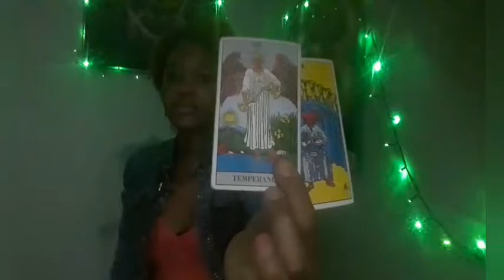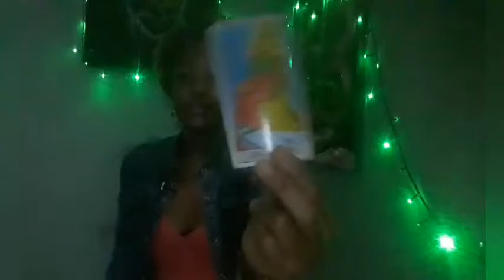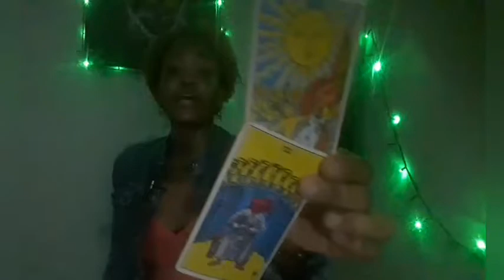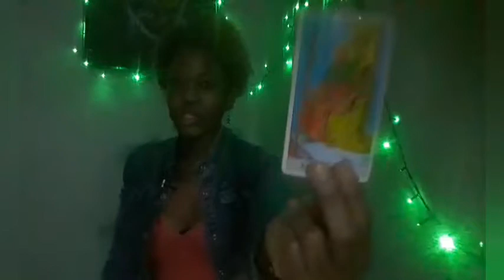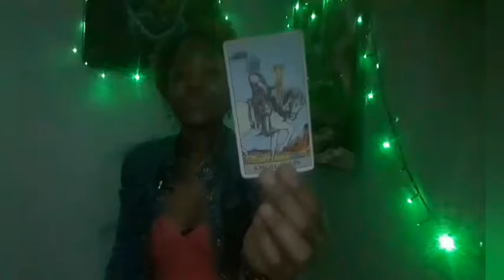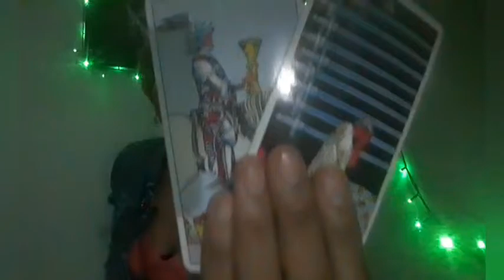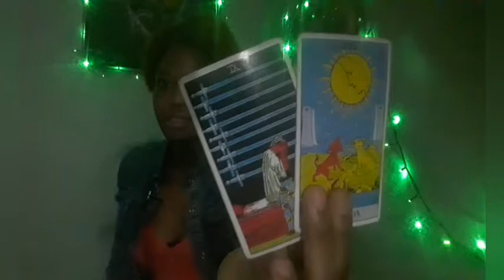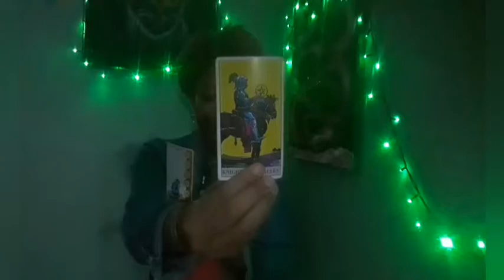Cancer:reupload* It's just that they love you and miss you and want to be hugged up with you